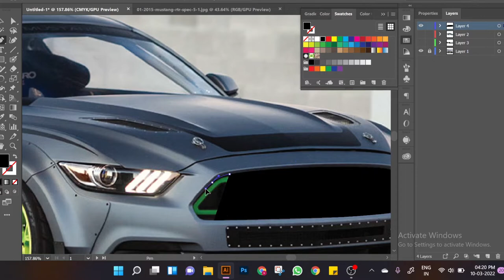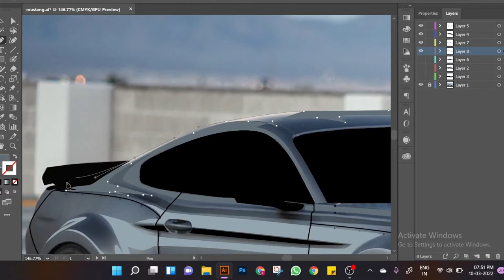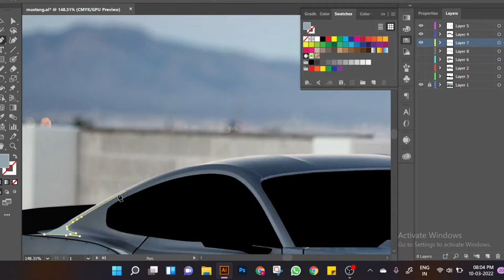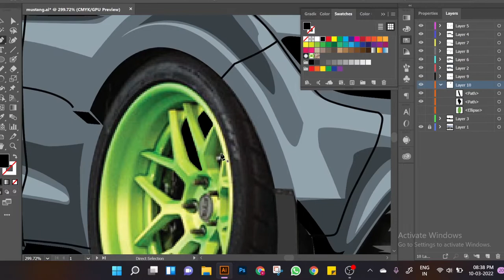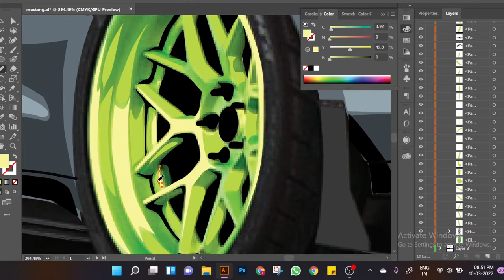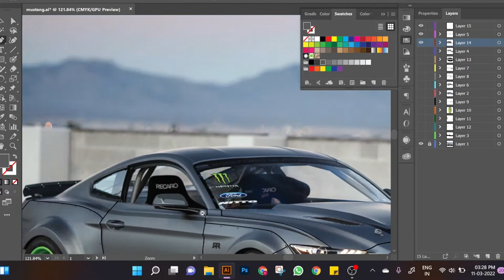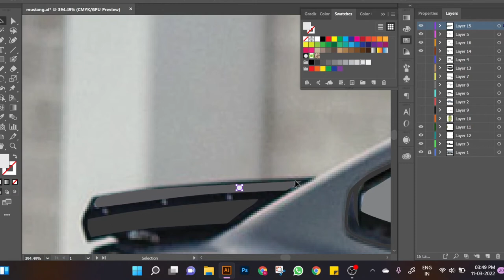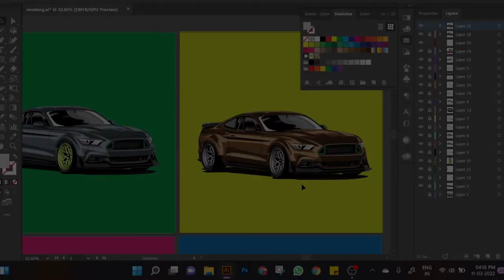VECTOR TRACING IN ADOBE ILLUSTRATOR- Timelapse- for tshirt design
illustration work using minimal shapes and geometries and less colours.
Frod mustang custom RTR